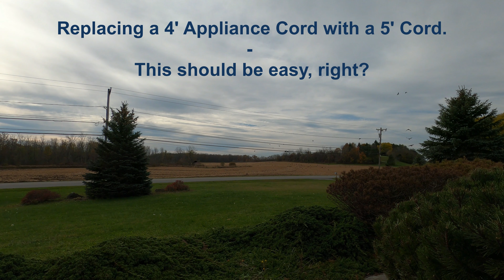Safely Replacing a Small Appliance Cord | Man About Home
I needed the power cord on an old small appliance to be longer, so it can reach just a little farther. It also had an old style non-polarized two prong plug that needed to be upgraded. So I rewired it with a polarized cord and plug set.

Let me know if you learned anything from this.

Man About Home

- Mixkit Stock Music Free License
mixkit-i-dont-know-934.mp3
mixkit-acoustical-769.mp3
mixkit-if-i-could-then-i-would-1099.mp3